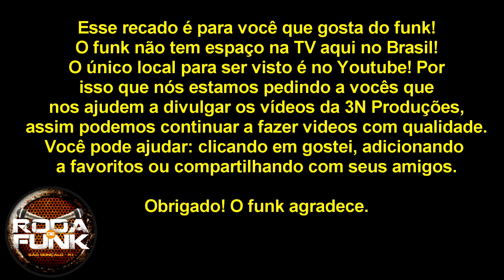MC Lequinho (Lançamento 2013) :: Medley ao vivo na RDF ::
Edição: Peixinho
Áudio: Coichi Vieira
Imagens: 3N Produtora